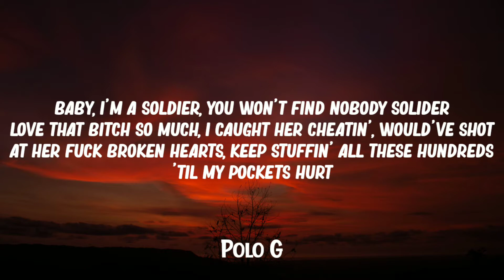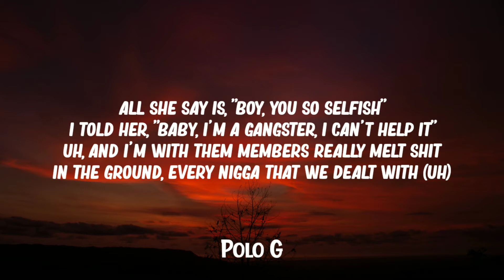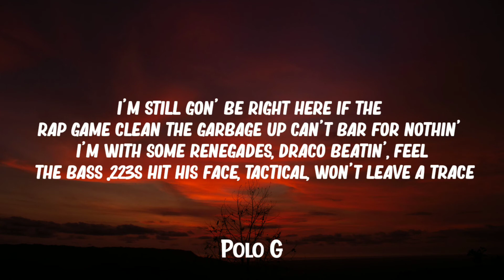Polo G - Toxic (Lyrics)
{Lyrics} 💃

[Intro]
Uh, uh, uh (Harry, Harry Potter)

[Verse 1]
Baby, I'm a soldier, you won't find nobody solider
Love that bitch so much, I caught her cheatin', would've shot at her
Fuck broken hearts, keep stuffin' all these hundreds 'til my pockets hurt
I just go by morals, I don't care 'bout who more popular
Heard his ho went missin', she with gang like we adopted her
Got a low-key freak, I save her pics, but I don't follow her
Lil Cap, he got heat, the type of heat that break thermometers
Way far from my peak and where I started, took a lot of work
When I turnеd eighteen, I tried to see how much my block was worth
Right on Evergreen with Glocks, on еdge, bitch, we on opp alert
Same niggas hatin' out there watchin' with binoculars
Legends never die, you the reason I stopped poppin' Percs

[Chorus]
All she say is, "Boy, you so selfish"
I told her, "Baby, I'm a gangster, I can't help it"
Uh, and I'm with them members really melt shit
In the ground, every nigga that we dealt with (Uh)
Pipe it up, feel the beat and let that bass knock
He get left right in the streets when that K rock
Fireworks, got some shit that make your face drop
When lil' Hot 'nem, they get started, they just can't stop

[Verse 2]
A lil' white boy from the 'burbs got the nerve to tell me I ain't goin' hard enough
Like he really ever had it hard enough
Like, bitch, don't get me started up
I'm still gon' be right here if the rap game clean the garbage up
Can't bar for nothin'
I'm with some renegades, Draco beatin', feel the bass
.223s hit his face, tactical, won't leave a trace
I was thuggin', grandma hopin' that this shit a phase
Twenty chains, six figures just to hit the stage